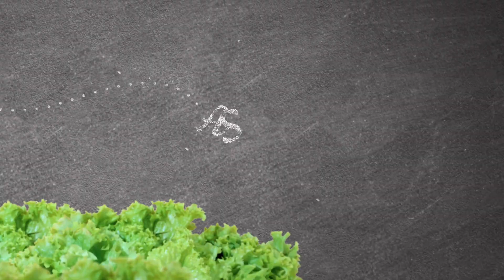Yvelines | L’astuce du chef : apéritif au saumon fumé avec Virginie Legrand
Chaque semaine, retrouvez l'astuce cuisine d'un chef yvelinois. Aujourd'hui Virginie Legrand, cheffe à domicile en Île-de-France, nous livre sa recette d’apéritif au saumon fumé et à la grenade. Un plat sucré salé qui peut aussi se décliner en entrée. Elle nous confie également son secret pour bien réussir sa chantilly.